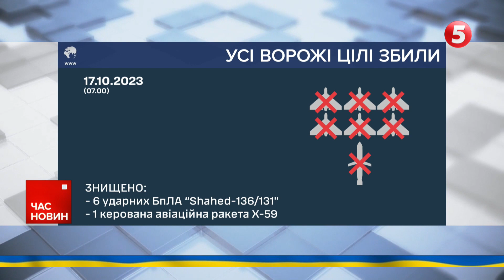💥💪ЗСУ ВДАРИЛИ ПО ГЕЛІКОПТЕРАХ І ОБЛАДНАННЮ армії рф біля Бердянська і Луганська💥Далі - Маріуполь?